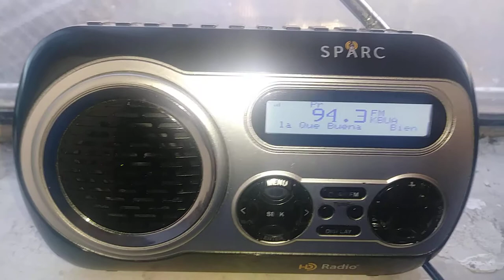KBUA/KEBN/KBUE 94.3/105.5 Station IDs